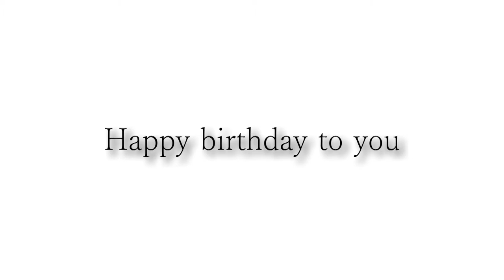Happy birthday Dan